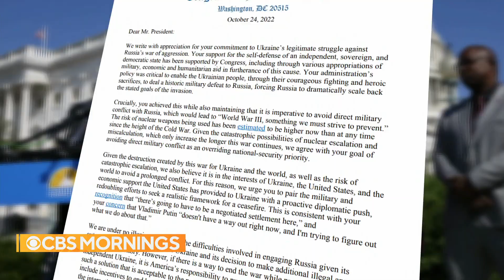U.S. politics and the impact on Ukraine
Holly Williams spoke with former Ukrainian President Petro Poroshenko, who told her that Ukraine is "fighting for western world."